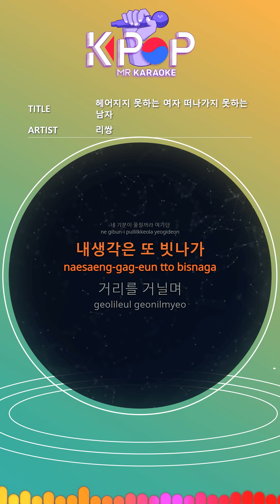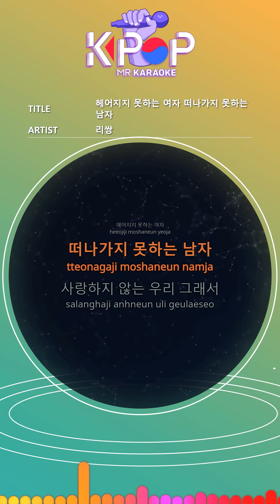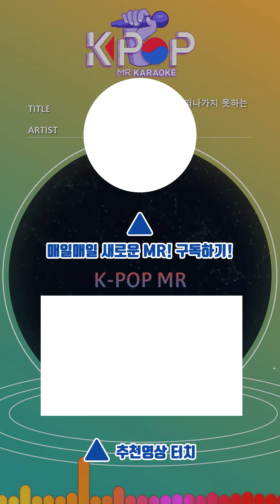[KPOP MR 노래방] 헤어지지 못하는 여자 떠나가지 못하는 남자 - 리쌍 (With Melody Ver.) LeeSsang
[KPOP MR 노래방] 헤어지지 못하는 여자 떠나가지 못하는 남자 - 리쌍 (With Melody Ver.)ㆍCan't Breakup Girl, Can't Breakaway Boy - LeeSsang

[Eng-Sub]
A woman who cannot break up
A man who cannot leave
So we don't love
nonononononono
nonononononono
yo we're 3 million won
Used cars together
I went everywhere
With one arm in the picture
With memories
Over night sleep
Get to know each other
My dream becomes your future
We follow each other
A pair of beautiful birds
The love that was lacking even when I filled it
People who want to meet even if they are born again
But in the years ahead,
Can't overcome each other's greed
Sitting alone in the bathroom
Your crying
The eyes that shoot at me
The more I go, the more I go
Thinking about parting, all day
The sun is hot
Your heart is frozen
Who's fault
I love you but baby
Everything is like you
We are changing
Who's fault
nonononononono
nonononononono
Sometimes too busy
Sorry for you
Fill your wallet with money
Take your time
Even if I can't express love
Watching a movie with you
If you eat
I thought you would be relieved
My thoughts are wrong again
Walking down the street
Even if I play a joke on you
Cliché love play
Love was once
Love is goodbye
I'm taking parting with love
Who's fault
We are changing
Who's fault
nonononononono
nonononononono
Love was once
Love is goodbye
Love was once
Love is goodbye
If you throw it away
If it is love
How nice would it be
It's all a dream, but holding your hand
If it's love you get if you want
It's all a dream, but I can't escape
nonononononono
nonononononono
Bound in love
Is the man weak and missing?
Hiding love
Is the man incompetent?
Hiding secrets
Is a man bad
Why does love change?

ⓒMusicen. MR